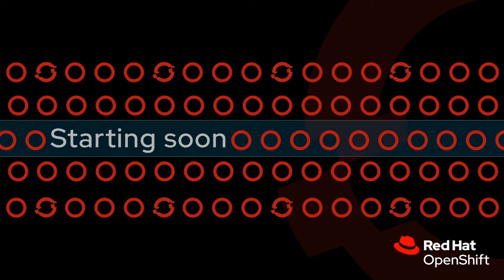Developer Experience Office Hours 20200908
Join OpenShift's Developer Experience experts for our regularly scheduled program filled with cloud native, Kubernetes, and OpenShift tips and tricks for developers.

Today we talked about the stacks we loved and loathed. More love than loathing though.